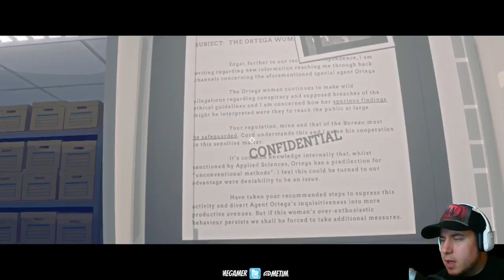The World Is A Weird Place | Virginia - Playthrough - Part 2